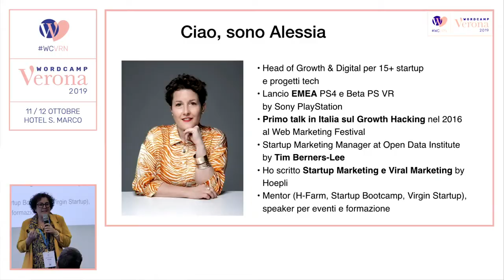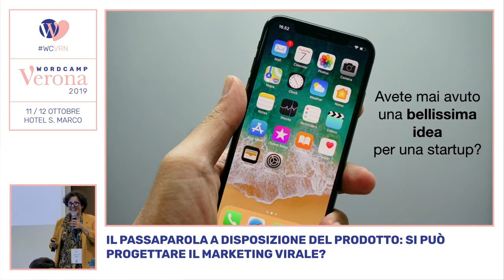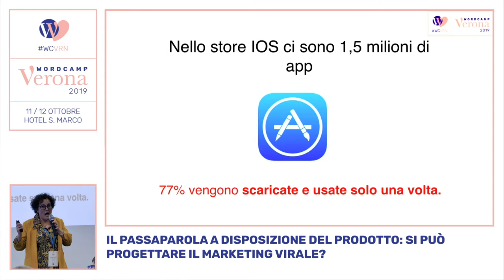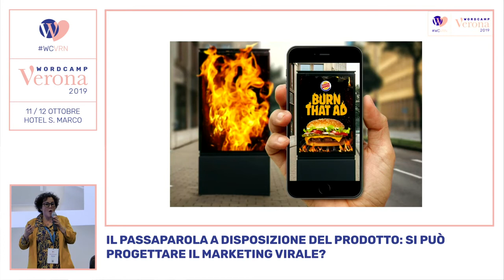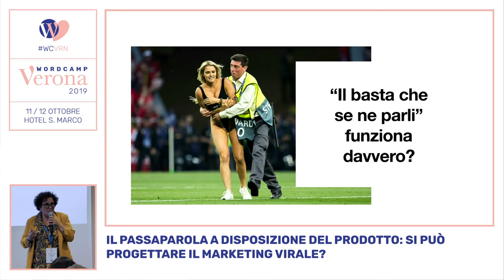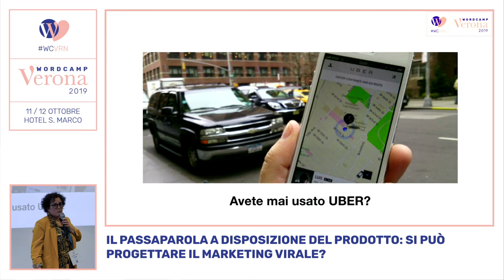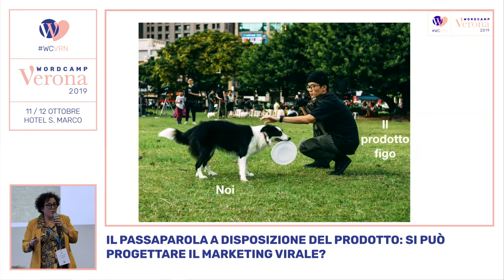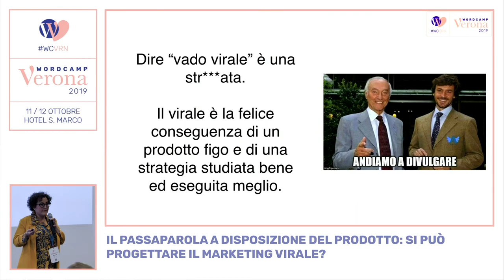Alessia Camera: Il passaparola a disposizione del prodotto: si può progettare il marketing virale?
Ogni giorno sulle pagine dei giornali leggiamo quali sono le ultime trovate che i pubblicitari s’inventano per attirare l’attenzione delle persone. Dai video degli asteroidi contro madri e padri alle invasioni di campo più o meno studiate, come quella avvenuta ultimamente durante la finale di Champions League, lo scopo è sempre lo stesso: tutti abbiamo bisogno di farci ricordare e spesso lo facciamo ricorrendo al passaparola, con la speranza che questo diventi virale.
Anche chi ha un e-commerce o sta sviluppando un prodotto digitale spera di poter sbloccare il virale. In un’ottica di sviluppo prodotto, che cosa significa progettare il virale? E si può davvero pensare alla propagazione virale come il fine ultimo di questa strategia oppure l’obiettivo dovrebbe essere diverso?
Una sessione legata alla progettazione digitale focalizzata sugli aspetti di marketing e sugli utenti perché, nonostante tutta la tecnologia che abbiamo oggi a disposizione, sono ancora loro a dover essere messi al centro.